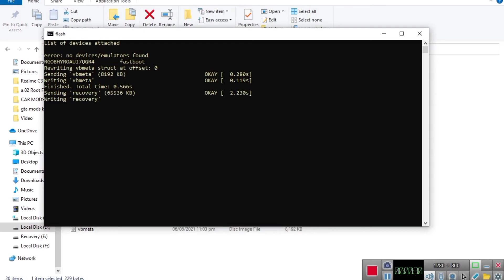How to install Custom Recovery in Realme c3